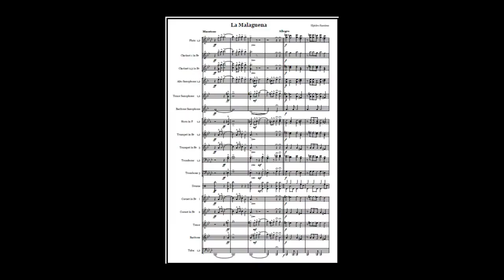La Malagueña - Elpidio Ramírez (A*)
author/arr .: Elpidio Ramírez
Link to sheet music for concert band on the Internet: